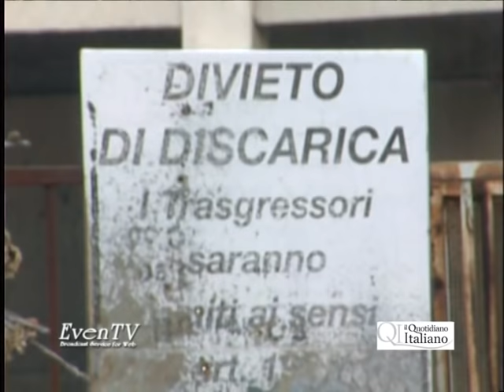Conte su ex discarica Palo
Leggi la notizia su:
Dopo il servizio de Il Quotidiano Italiano, e il "copia e incolla" degli inviati di Striscia la Notizia, la questione dell'ex di scarica di Palo del Colle è diventata di dominio pubblico.il sindaco della città, Domenico Conte, tranquillizzando i cittadini sui pericoli dell'ambiente, ha assicurato l'esistenza di un progetto per la bonifica, bipartito tra Comune di Palo e Regione, da cui quest'ultima ha ritirato i 300mila euro inizialmente stanziati per i bassi valori di inquinamento che ne derubricano lo stato di area da bonificare.